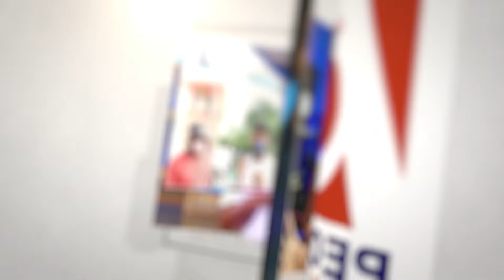BJP രാഹുൽ ഗാന്ധിയുടെ നാവ് അറുക്കും..പ്രിയങ്ക ക്കും രാഹുലിനും സുരക്ഷ വേണം..കാവലായ് കോൺഗ്രസ് | cngress